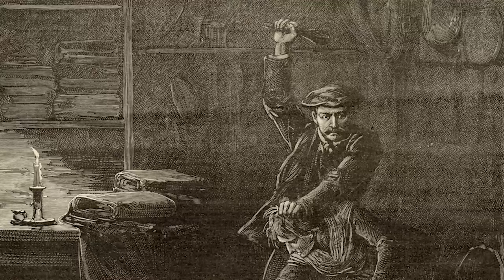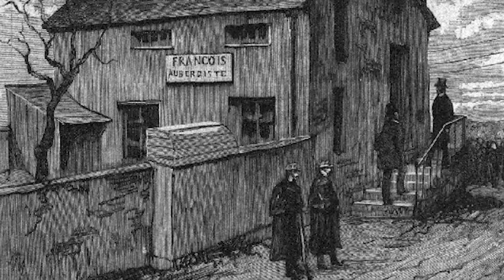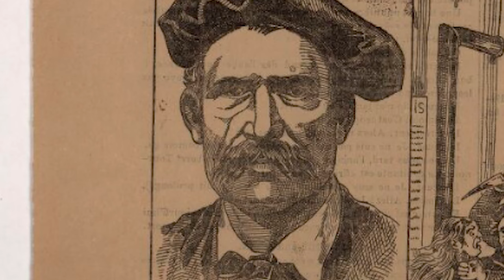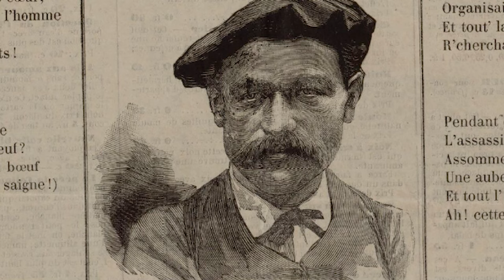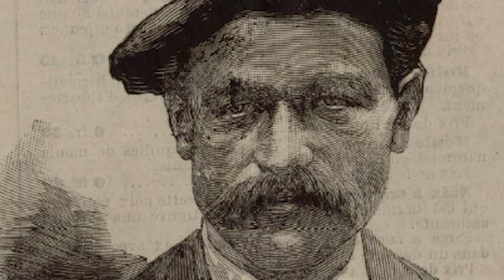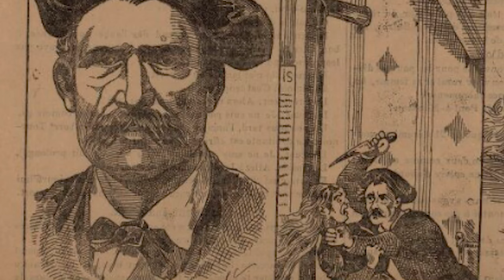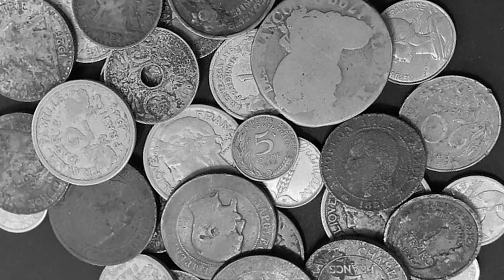Le tueur au marteau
Jean Dauga est Gascon, il est aussi voyageur, il aire de ville en ville à la recherche de petits boulots. Il va très vite devenir l'un des tueurs en séries les plus dangereux de France. On lui attribuera dix meurtres à la fin du XIX.

A vous de juger en commentaire, en votre âme et conscience,  si il était coupable...